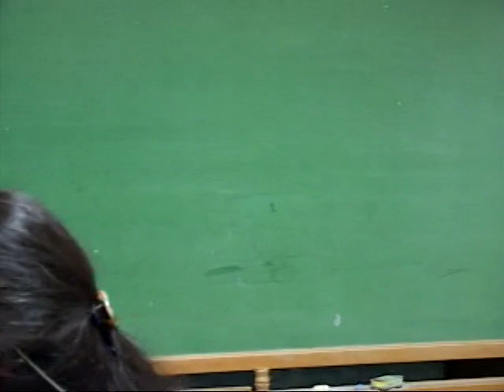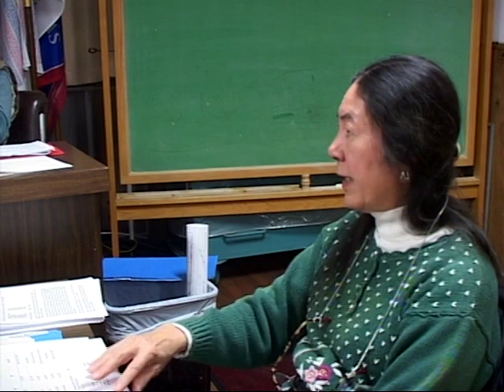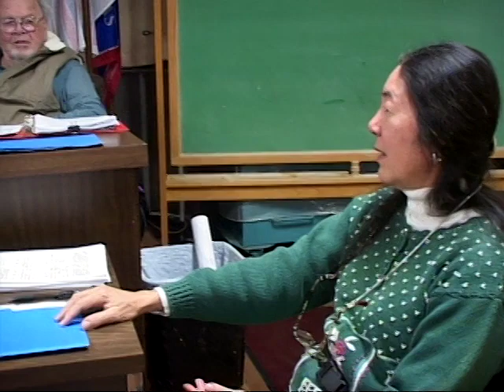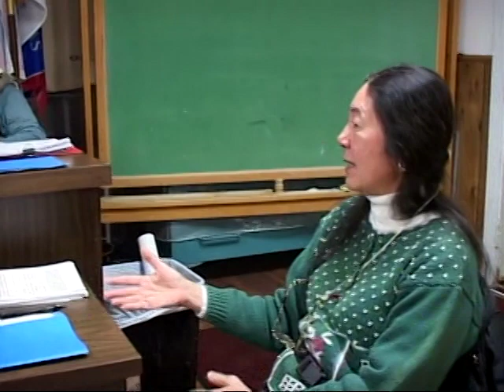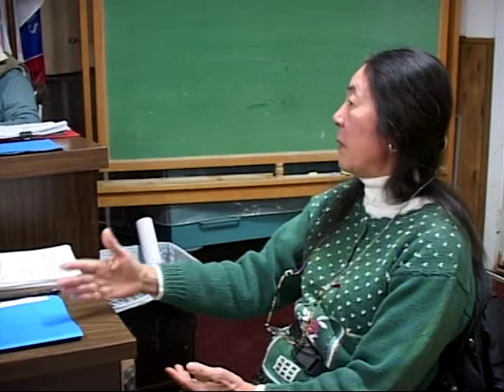1/11/2023 Shandaken Planning Board Monthly Meeting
Town of Shandaken, NY Planning Board Meeting. 1/11/23. 7209 State Rt. 28. Shandaken, NY